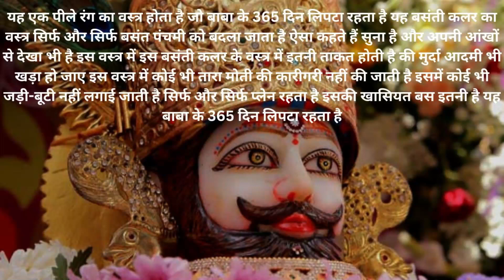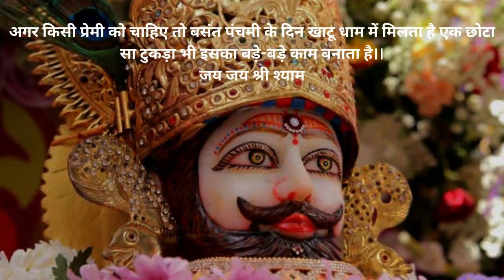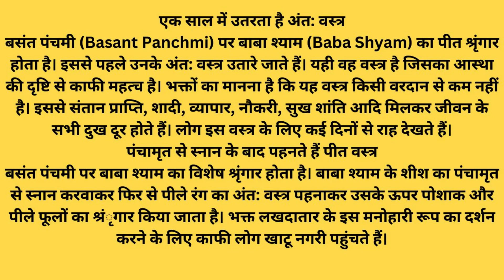खाटूश्यामजी के इस वस्त्र के लिए कतार में रहते हैं विदेशी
यह एक पीले रंग का वस्त्र होता है जो बाबा के 365 दिन लिपटा रहता है यह बसंती कलर का वस्त्र सिर्फ और सिर्फ बसंत पंचमी को बदला जाता है ऐसा कहते हैं सुना है और अपनी आंखों से देखा भी है इस वस्त्र में इस बसंती कलर के वस्त्र में इतनी ताकत होती है की मुर्दा आदमी भी खड़ा हो जाए इस वस्त्र में कोई भी तारा मोती की कारीगरी नहीं की जाती है इसमें कोई भी जड़ी-बूटी नहीं लगाई जाती है सिर्फ और सिर्फ प्लेन रहता है इसकी खासियत बस इतनी है यह बाबा के 365 दिन लिपटा रहता है

प्रत्येक वर्ष की बसंत पंचमी को नया वस्त्र पहनाया जाता है पुराने वस्त्र को बाबा के प्रेमियों को बांट दिया जाता है यह कम से कम डेढ़ से 2 मीटर का होता है

इसकी महिमा यह है अगर कोई व्यक्ति बीमार है किसी के परेशानी है कोई मर गया है अगर उसके गले में इस वस्त्र को बांध दिया जाए हाथ की कलाई में बांध दिया जाए तो मुर्दा आदमी भी खड़ा हो जाता है इतनी ताकत है यह सुना ही नहीं है अपनी आंखों से देखा भी है